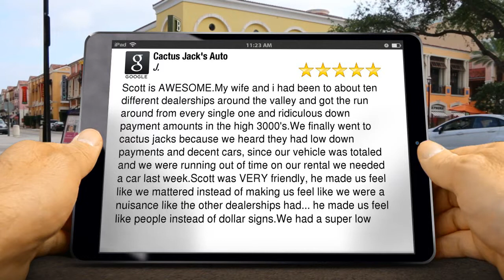Auto Sales Review Florence AZ Cactus Jack's Auto Apache Junction Wonderf...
Excellent Review

        Scott is AWESOME.My wife and i had been to about ten different dealerships around the valley and got the run around from every single one and ridiculous down payment amounts in the high 3000's.We finally went to cactus jacks because we heard they had low down payments and decent cars, since our vehicle was totaled and we were running out of time on our rental we needed a car last week.Scott was VERY friendly, he made us feel like we mattered instead of making us feel like we were a nuisance like the other dealerships had... he made us feel like people instead of dollar signs.We had a super low

Cactus Jack's Auto Apache Junction

2281 Apache Trail